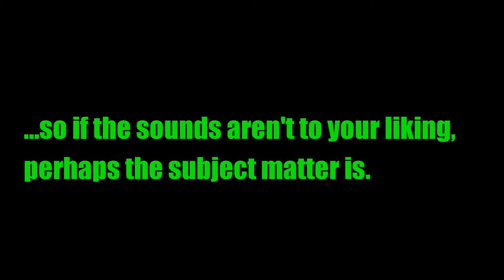ASMR - Whispering and Clicking Buttons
In this video, my only intention was to do some clicky sounds from a light switch but it ends up being me taking a trip down memory lane as well as talking about my future.

Remember to always strive for true happiness in your life! Your life is worth what you want it to be worth! So go get happy because you are the only one standing in your way!

LIKE/DISLIKE to show me your thoughts on this video in a nutshell
COMMENT to give me feedback or make requests